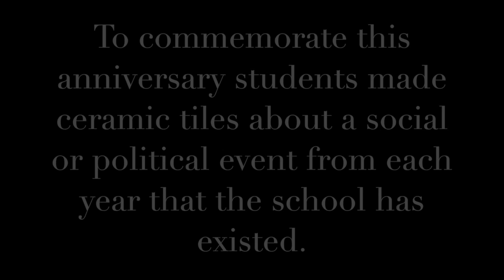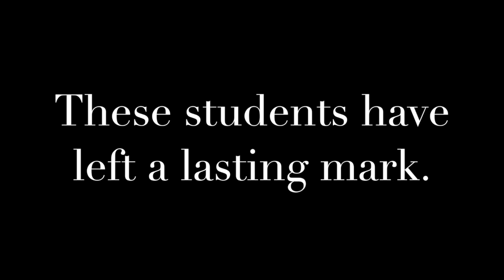Legacy Tiles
This video is about Legacy Tiles